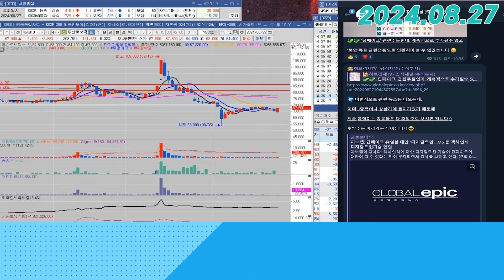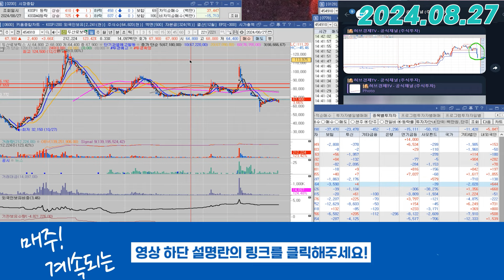두산로보틱스(454910) - 금감원 두 번째 퇴짜, 주가는? 반등